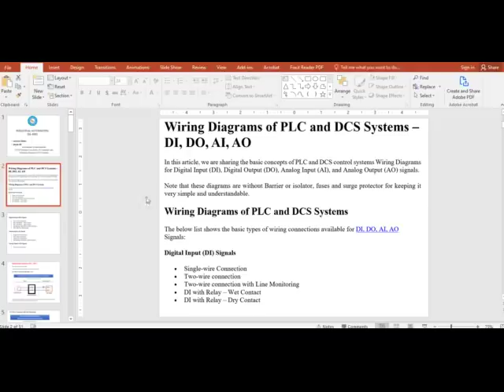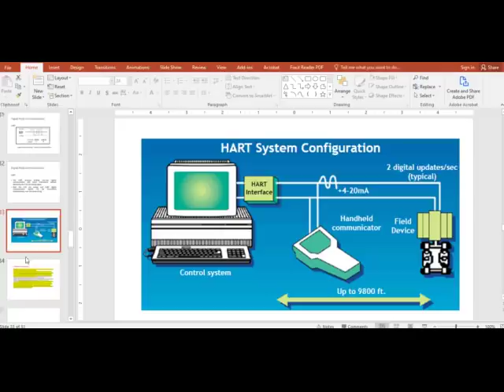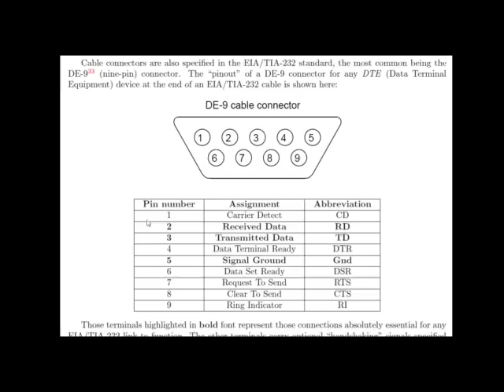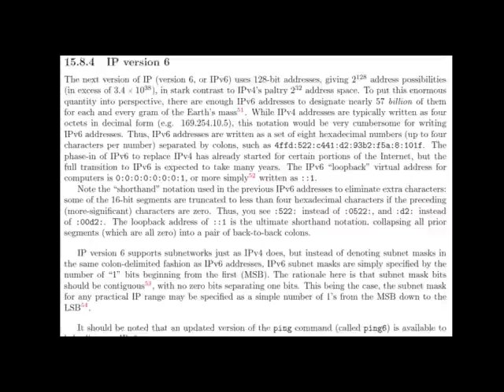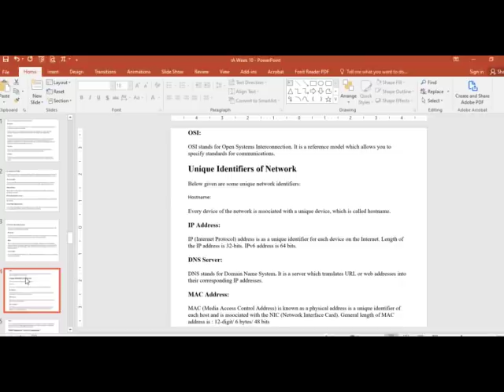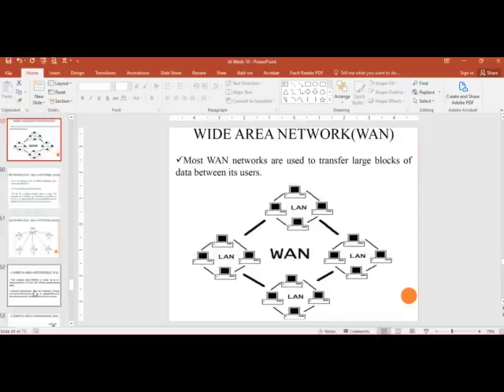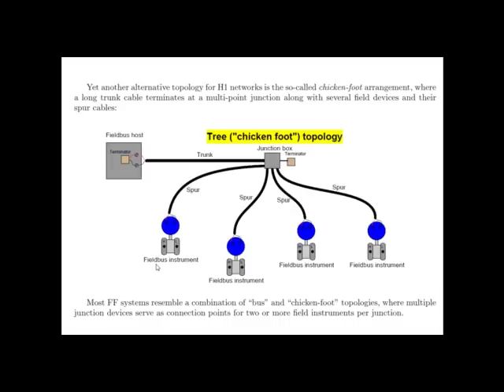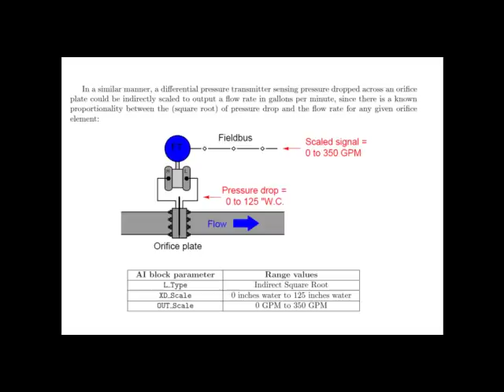Advanced Communication Networks and Protocols Full Training for Professionals Industrial Automation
Lecture Series on Industrial Automation
Skills and Services available for:
PLCs
Automation Systems
Control Systems
Power Electronics
Electric Circuits
Engineering Mathematics
Engineering Economics
Engineering Management
Introduction to Artificial Intelligence
Fluid Mechanics
Labview
Multisim
Research Papers
Research Thesis